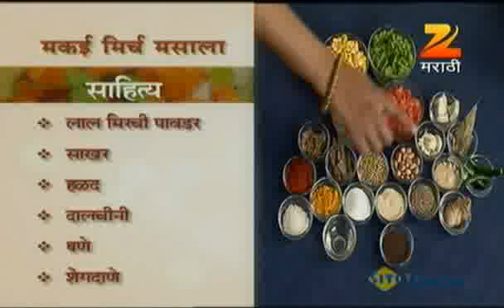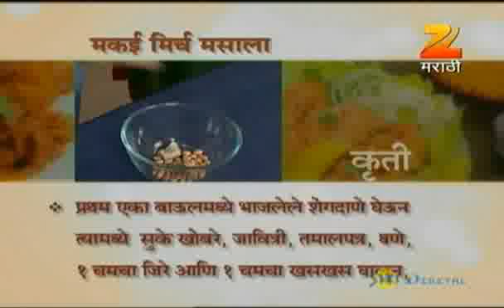Aamhi Saare Khavayye | Marathi Food Show | Dec. 05 '11 | Part - 1 | Zee Marathi TV Serials